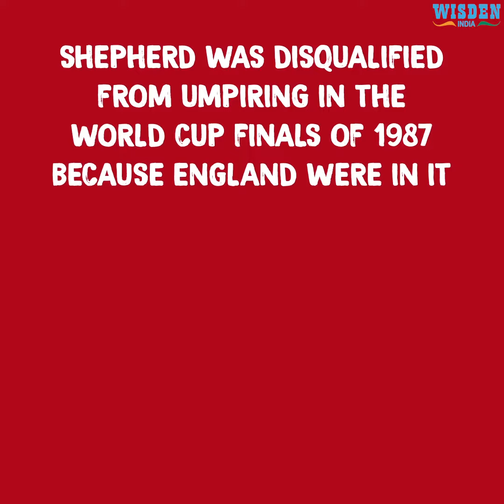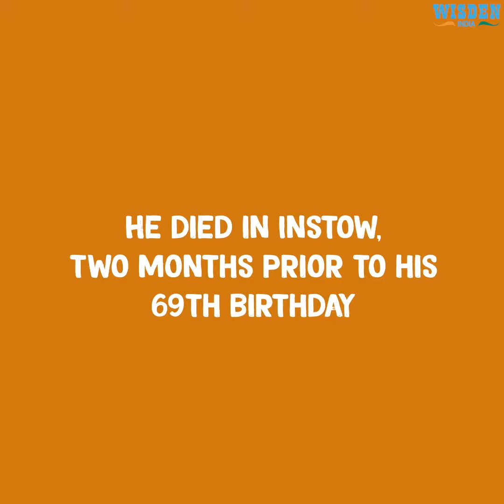David Shepherd's birthday | Wisden India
David Shepherd one of the most respected and loved umpires to have ever donned the white coat, was BornOnThisDay (27th Dec). A look at a true gent of the gentleman’s game.